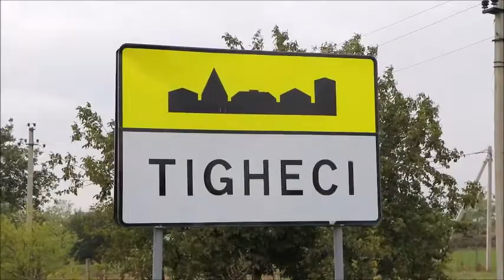SURPRIZĂ, PENTRU SCUMPA FIICĂ, IRINA, DIN PARTEA MAMEI DIN DEPĂRTARE! S. TIGHECI, 09.10.20